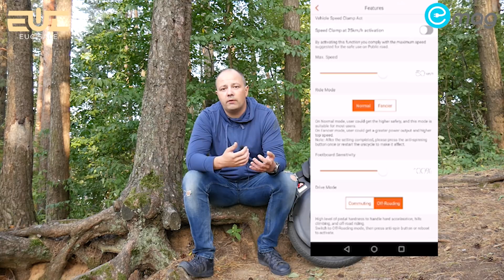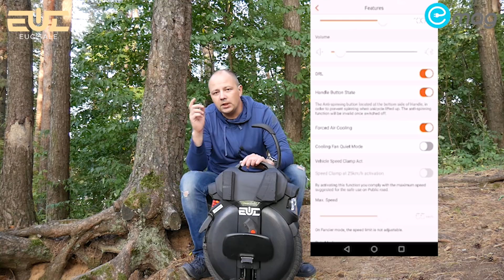INMOTION V11 - 600km обзор. Финал.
- продажа электротранспорта: Моноколеса, Ел., Самокаты, гироскутеры, Електровелосипеды. На территории Белaруси, Литвы, и других стран Европейского союза.

Minimotors(Dualtron, Speedway), Ultron, Xiaomi,  Ninebot, Sur-ron, KingSong, Inmotion, Gotway и другие.
Наши дополнительные услуги :
* гидроизоляция
* установка сигнала и света
* установка противоугонных систем
* помощь в настройке
* Trade-IN электротранспорта
* продажа различных аксессуаров
* замена покрышек
* тюнинг
*  ремонт любой сложности